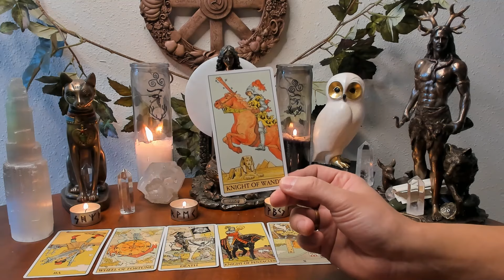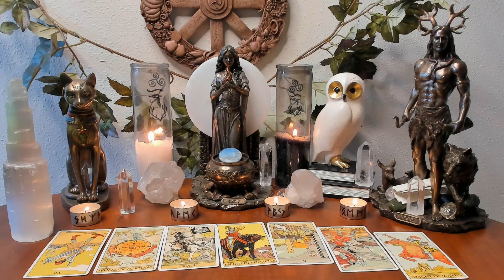Pisces February 26th - March 4th 2024 Weekly Astrology & Tarot Old School General Predictions